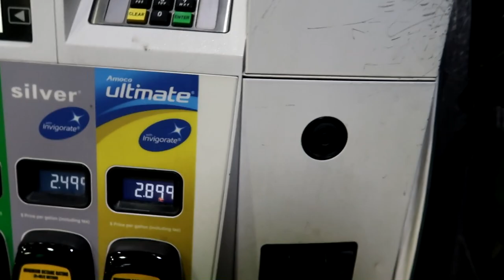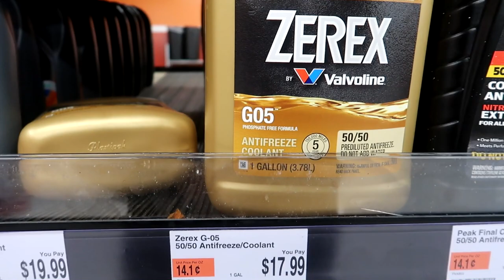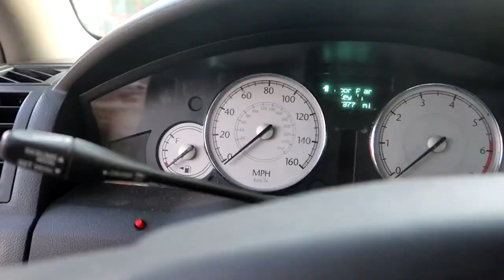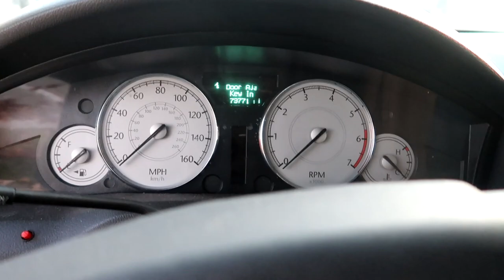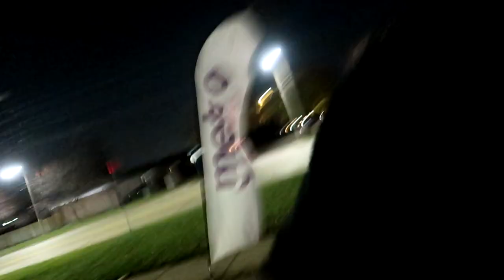MY CAR BROKE FIRST DAY OUT (CAUGHT ON FIRE) !!